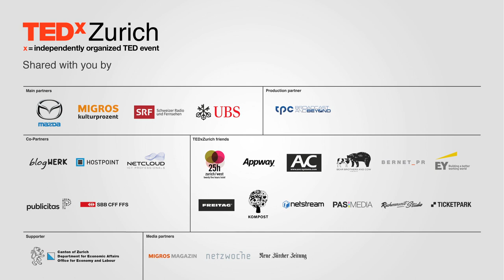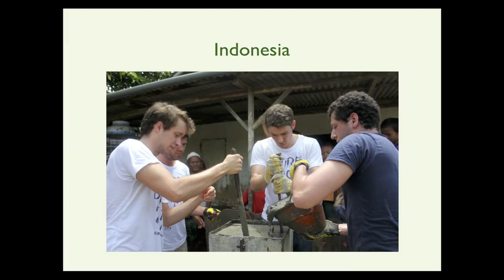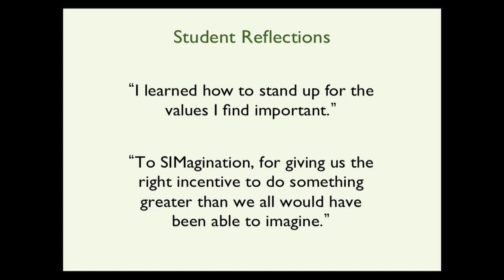How to inspire leaders to grow | Omid Aschari | TEDxZurich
This talk was given at a local TEDx event, produced independently of the TED Conferences. We live in a time of great transformation and global interdependence. More than ever before organizations are challenged to stay relevant by addressing the emerging needs of tomorrow. They depend on capable, trustworthy and enlightened leaders with a deep sense of purpose. Omid Aschari explains why it is so crucial for organizations to revisit how their leaders develop and offers key insights into how people can be inspired to grow their capacity to lead.

Omid Aschari is a Professor of Strategic Management and Managing Director of the globally top-ranked SIM-HSG Master’s program at the University of St.Gallen (Switzerland) since its inception in 2003. He is Founder and Chairman of ASG Strategy Group AG, a professional service firm advising and developing leaders, management teams and organizations since 2005. Omid speaks frequently about leadership, strategy and corporate transformation. His research interest focuses on the topic of personal mastery and its significance for ethical and effective leadership. Omid’s thinking as been featured in publications such as Financial Times, The Independent and Le Monde.